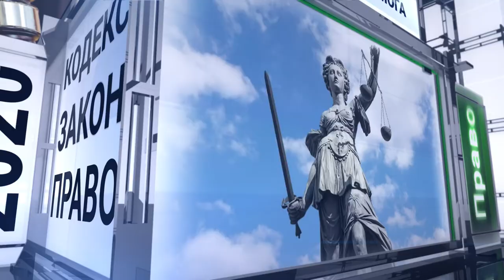Правовий лікбез №92